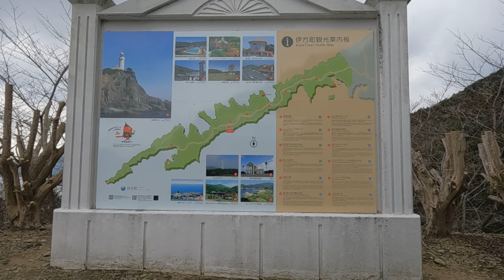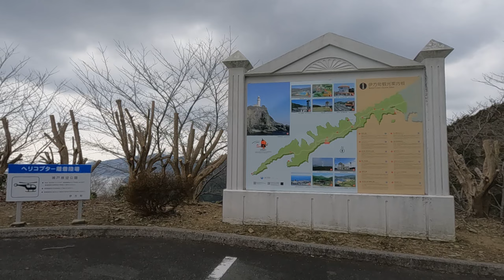【車載動画】国道１９７、河津桜のあるところに（２０２４年１月２８日）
佐賀関港から三崎港へ。　国道九四フェリーで四国に。佐田岬半島は細く長い。　佐田岬灯台。～伊方町他～　他　(2024/1/28)
日本一細い半島、佐田岬半島。　先端に佐田岬灯台。 ～伊方町～　　明日、九州へ　　他　　(2011/3/7)